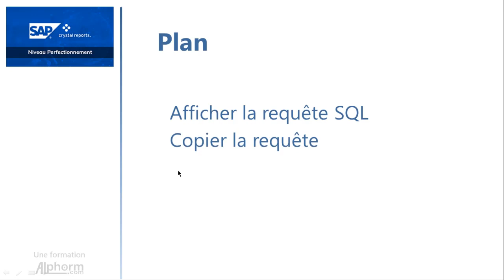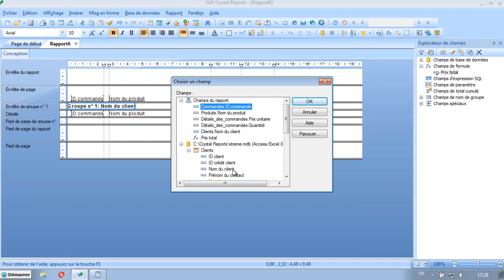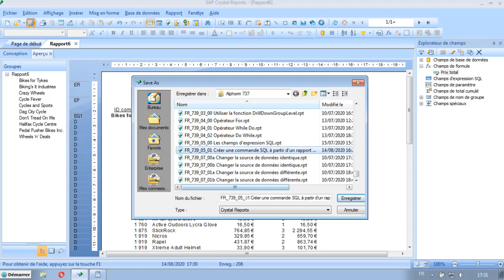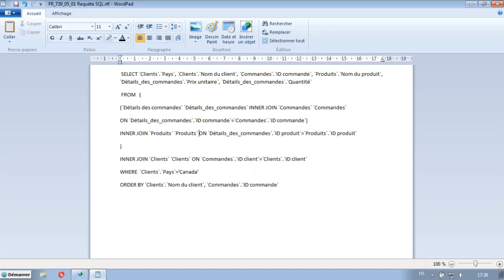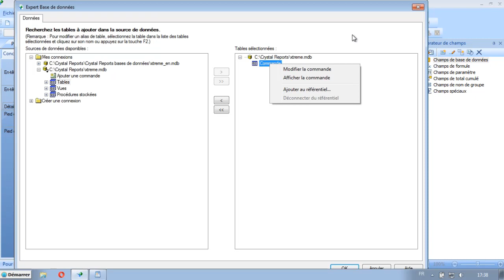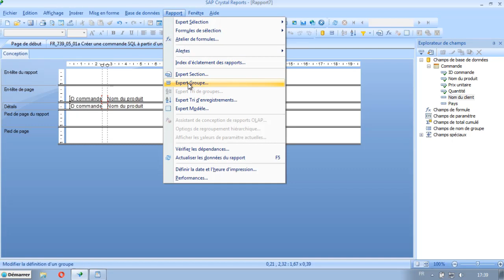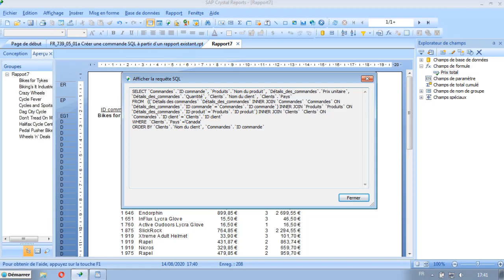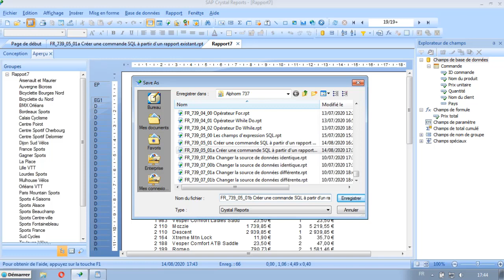Créer une commande SQL à partir d'un rapport existant sous SAP Crystal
Une Vidéo Tuto sur comment créer une commande SQL à partir d'un rapport existant sous SAP Crystal

Vous allez apprendre dans cette formation, vous allez apprendre et maîtrisez la gestion des sous-rapports, la manipulation des formules et des fonctions avancées sous SAP Crystal Reports.

# C'est quoi SAPCrystal Reports ?

A la différence des éditeurs d'états des logiciels de bases de données, SAP CrystalReports n'est pas un logiciel "propriétaire", mais il sait au contraire lire toutes les sources de données existantes.

Son interface claire le rend facile à utiliser, il n'est pas réservé aux informaticiens : toute personne ayant quelque expérience d'un tableur et quelques notions de logique sera capable de créer des rapports simples à partir d'une base de données d'entreprise après quelques heures de formation seulement.

SAPCrystal Reports est aussi unvéritable outil de développement, "embarqué" dans des ateliers degénie logiciel comme MS Visual Studio ; les informaticiens l'utilisent alorspour créer les états de leurs applications.

SAPCrystal Reports est le générateur derapports préféré des éditeurs de logiciels de gestion : peut-être ignorez-vousque la balance comptable que vous examinez, la facture et le bon de colisageque vous venez de recevoir, et même la fiche horaire de votre compagnie detransport urbain ont été édités avec SAP Crystal Reports.

# Vous allezapprendre dans cette formation Crystal Report

Aucours de cette formation Crystal Report, vous allez apprendre à gérerles sous-rapports, à manipuler la fonction DrillDownGroupLevel pour mettre enforme les pages d'exploration et à travailler avec les formules For Loop, DoWhile et While Do. Vous allez par la suite aller plus loin avec les commandesSQL sous Crystal Reports, comme vous allez apprendre à gérer les rapportsOLAP sous SAP Crystal Report. A la fin, vous allez apprendre àchanger la source de données pour vos rapports Crystal Report.

✳️ Le plan de la formation SAP Crystal Reports :
01.Présentation de la formation
02.Gérer les sous-rapports
03.La fonction DrillDownGroupLevel
04.Les formules du type For Loop, Do While, While Do
05.Aller plus loin avec les commandes SQL
06.Gérer les rapports OLAP
07.Changer la source de données
08.Conclusion